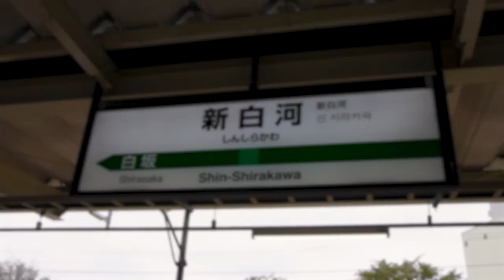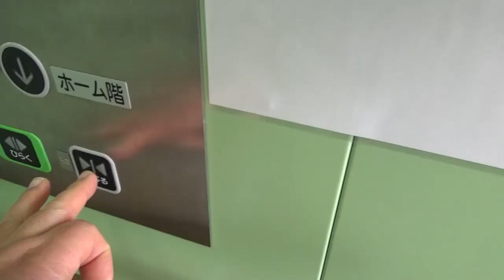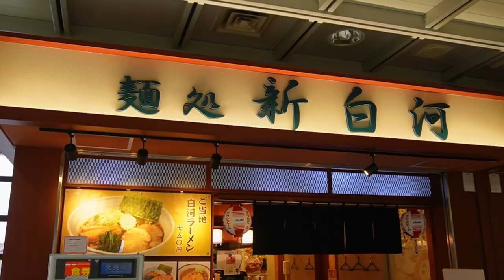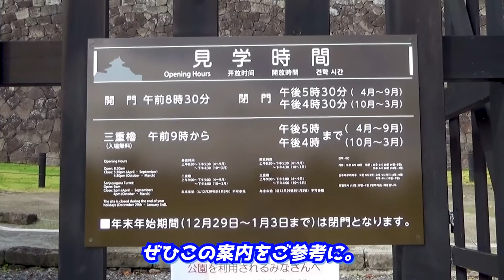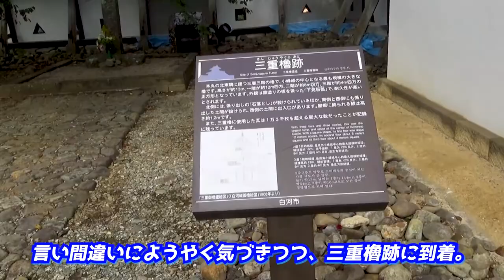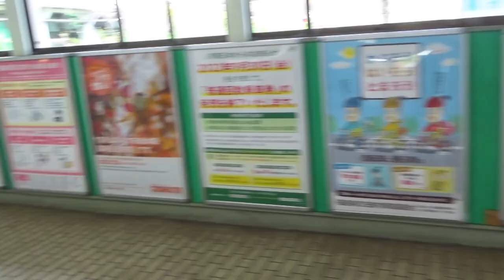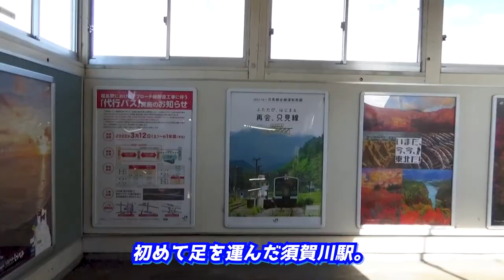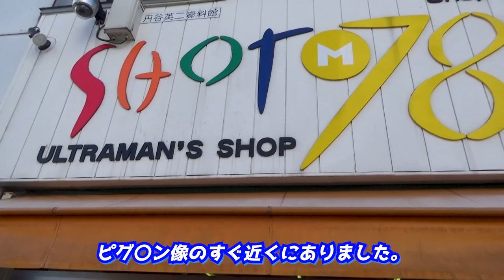【白河ラーメン&ウル〇ラマン！/白河市&須賀川市】福島中通りで童心にも返ってお腹いっぱいw《只見線復活編#1》/The trip that eat ramen, then meet ultraman.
『【白河ラーメン&ウル〇ラマン！/白河市&須賀川市】福島中通りで童心にも返ってお腹いっぱいw《只見線復活編#1》』です。

ご登録いただくと優先的に、

◎新たな旅行シリーズが、
ついに始まります😆‼️
その名もズバリ、
「只見線復活編」！
2022年10月1日、
満を持して11年ぶりに、
全線再開通したJR只見線...
その記念すべき瞬間に、
遅ればせながらも立ち会います🎶
まずは幸先よく旅を始めるべく、
実は行ったことがなかった、
福島県中通りの白河市、
及び須賀川市を旅しました🚶
この旅行で足を運んだのは、
✅麵処新白河(新白河駅構内)
✅白河小峰城
✅釈迦堂坂～松明通り(須賀川市)
✅木こり小屋カフェAriga
シリーズ全体の方針もわかる、
最初のエピソードです😄

00:00 アバンタイトル / Avan Title
01:08 オープニング / Opening
05:12 新白河駅 / At the Shin-Shirakawa Station.
06:00 麵処新白河 / The ramen shop in Station.
08:49 白河駅へ / To the Shirakawa Station.
11:57 白河小峰城 / The Komine castle.
19:33 再び白河駅へ / At the Shirakawa station, again.
21:41 須賀川駅、到着 / Arrived at Sukagawa Station.
23:32 散策を始めよう！ / Let's start to strolling!
28:53 木こり小屋カフェAriga / At the unique cafe.
31:05 散策を終えて / After ending to stroll in Sukagawa City.
31:26 エンディングあいさつ / A greeting of Ending.
31:57 エンドカード / End screen.

 A new travel video series finally began!
 Its name's the "train travel series, "Congrats to revive, JR Tadami Line!"".
 In 2011, 3 railway bridges were broken by torrential rain but, in after date, Tadami Line in Fukushima completely revived by the wish of many people on October 1, 2022.
 As the 1st episode in this travel video series, I traveled in Shirakawa and Sukagawa in Fukushima.
 Because I wanted it to be the beginning of a good journey.
 Then, main theme of this time is the "ramen, castle, and Japanese Tokusatsu hero"!